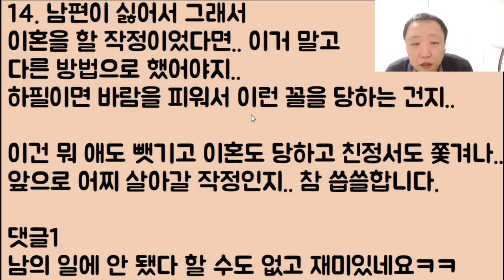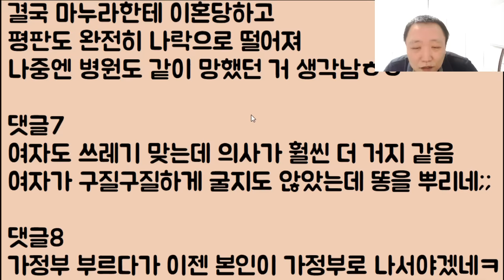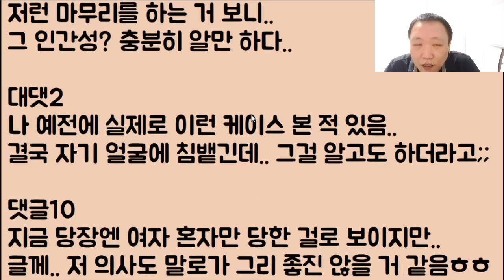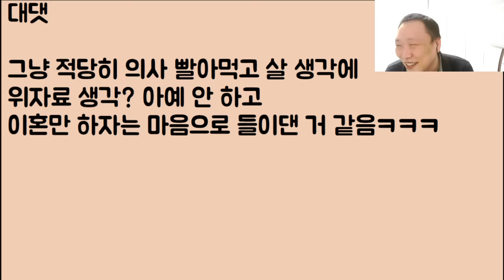[미친ㅋㅋㅋ] 우리 동네 돌싱 소아과 의사랑 바람을 피운 애기 엄마.. 결국 의사한테 통수 오지게 맞고 인생 나락.. 완전 쫄딱 망했네ㅠㅠ